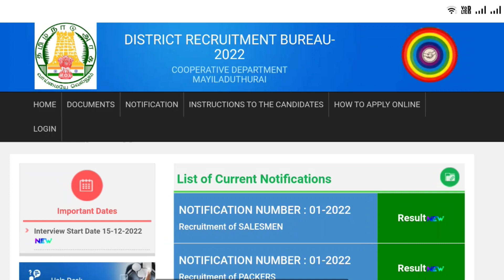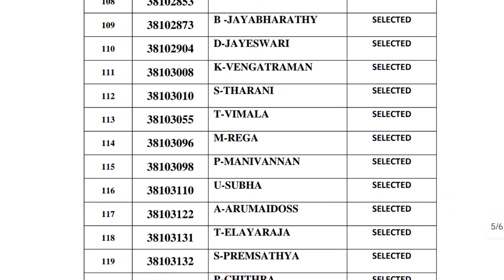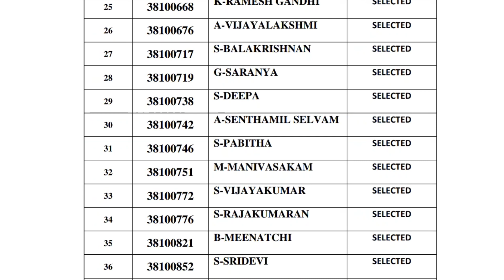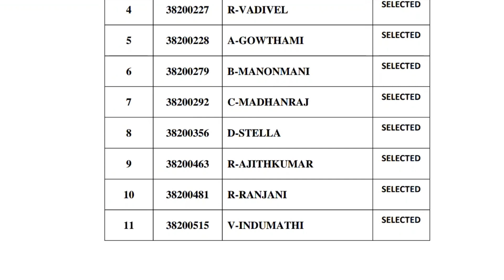🤓மயிலாடுதுறை ரேஷன் ரிசல்ட் tn ration shop result 2023 | how to chek ration job result in tamil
rationshopresult 2023
tnrationshopresult 2023